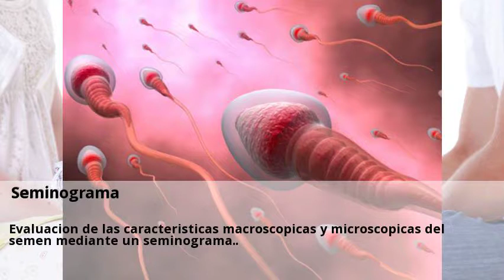Novedades Seminograma tratamiento Guipuzcoa Diciembre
Cómo diagnosticar la infertilidad masculina: el seminograma | Salud Consulta a clinicas de Seminograma tratamiento online y gratis